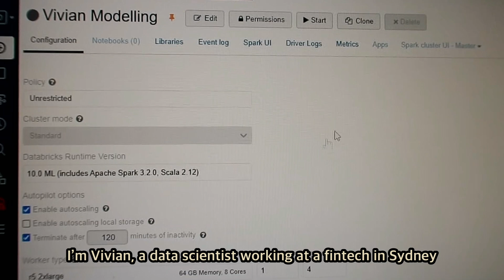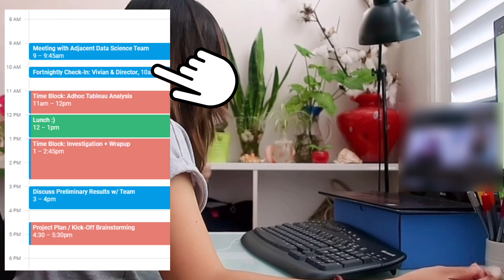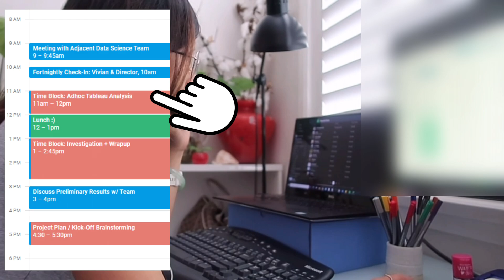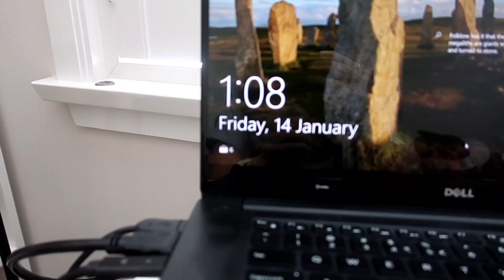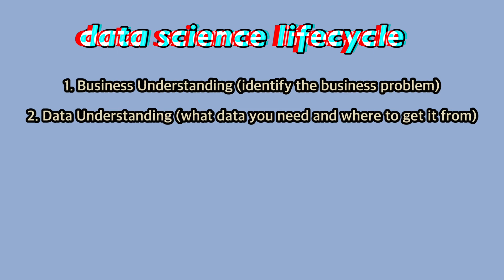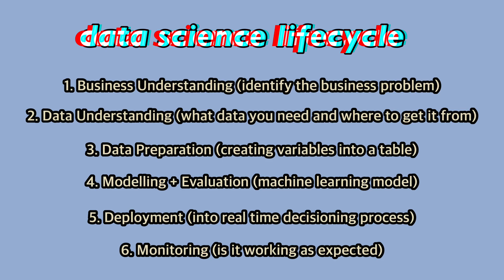what do data scientists really do? day in the life of a data scientist | workflow + responsibilities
Here is a work day in my life as a data scientist in Sydney Australia, where I chat through what I do as a data scientist and explain the key elements of the data science lifecycle, covering off model building, adhoc investigations and enhancing risk strategies!

timestamps ✨
0:10 intro + hectic week
00:36 9am w/ personalisation data science team
1:09 coffee time!
1:24 10am call w/ director
1:48 push back on stakeholder expectations
2:07 risk data scientist work
2:37 good progress + lunch
3:27 1pm pomodoro block on analysis
3:47 check-in + snack break
4:10 3pm discussion meeting w/ team
4:32 afternoon walk and a beautiful film camera
5:27 modelling project + my responsibilities as lead
5:58 data science workflow + 6-7 phases of all projects
7:16 my realistic workload & working w/ stakeholders

my favs ✨
espresso pot (currently ON SALE)
mini tripod
vlogging camera

1247